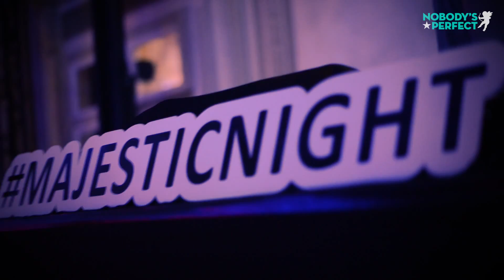Majestic Night 6, Masquerade Party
Nobody's Perfect

Djs:
Central Rodeo
Ezikiel
Sonny Catanese & Luc@s Ramirez

Grand Hôtel Suisse-Majestic, Montreux.

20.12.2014